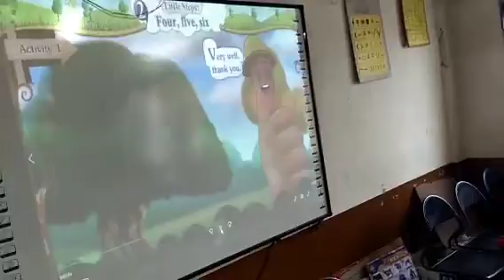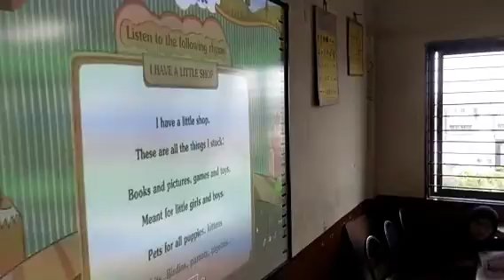ENGLISH RHYMES 23.9.22